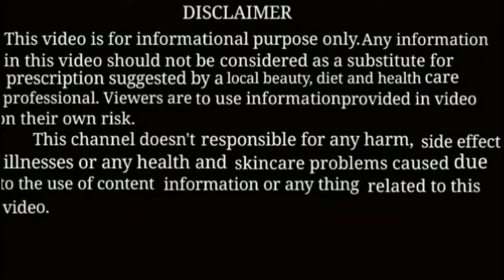घमौरियों की खुजली,जलन,चुभन से राहत पाएं इस घरेलु उपाय से। Home remedy for prickly heat.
गर्मियों में काफी लोग और छोटे बच्चे घमौरियों से परेशां रहते है इस वीडियो में मैंने घमौरियों को ठीक करने के लिए कुछ घरेलु उपाय बताये है जिसको आप आसानी से करके घमौरियों को ठीक कर पाएंगे। इस वीडियो को लाइक जरूर करें अगर पसंद आये तो।